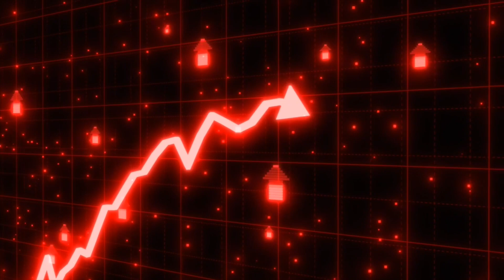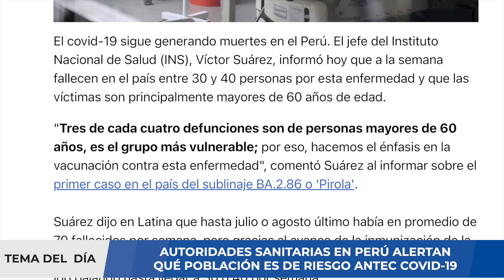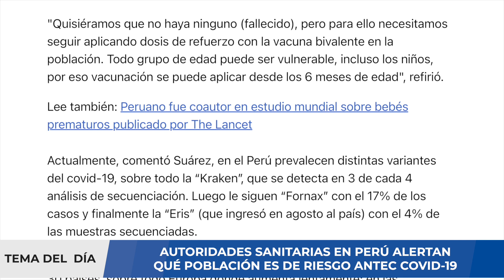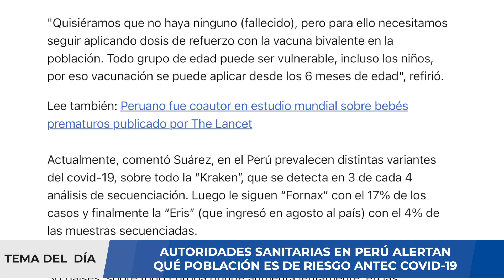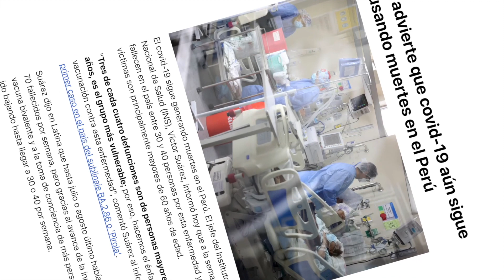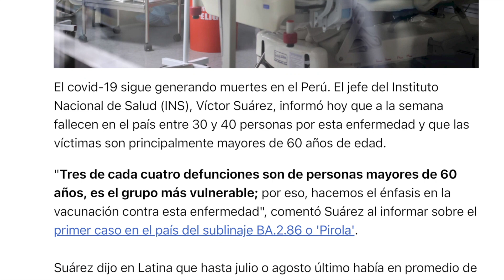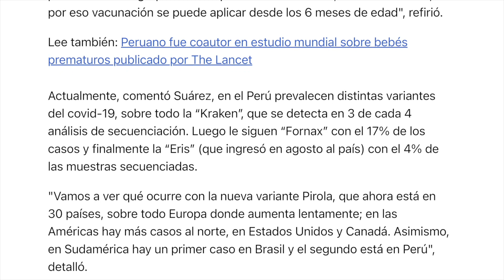AUTORIDADES SANITARIAS ALERTAN SOBRE POBLACIÓN EN RIESGO POR COVID-19 !!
Una nueva variante de COVID XBB, a saber, XBB1_16, está en las noticias actualmente para conducir casos de infección en el país. Según una plataforma internacional de seguimiento de COVID, la mayor cantidad de secuencias de este sublinaje provino de India, seguida de Brunei, EE. UU. y Singapur, según informaron los medios. La prevalencia de esta variante del virus COVID puede conducir a una nueva ola de infecciones, según han predicho los informes.

Las tasas de positividad de COVID en estados como Maharashtra, Karnataka y Gujarat han aumentado. Maharashtra, de donde se cree que se originó esta nueva variante, reportó 155 casos positivos de COVID en un solo día junto con dos muertes. Telangana registró más de 100 casos el martes y miércoles combinados. En estados como Rajasthan, Madhya Pradesh, Tamil Nadu, Himachal Pradesh y J&K, la tasa de positividad está entre el 5 % y el 10 %.

Hasta el momento, no se ha informado ningún otro síntoma relacionado con la nueva variante circulante de COVID. Los síntomas clásicos de COVID que dan una idea preliminar de la infección son dolor de cabeza, dolor muscular, fatiga, dolor de garganta, secreción nasal y tos. Además de los signos clásicos, las personas también experimentan dolor y molestias abdominales y diarrea.